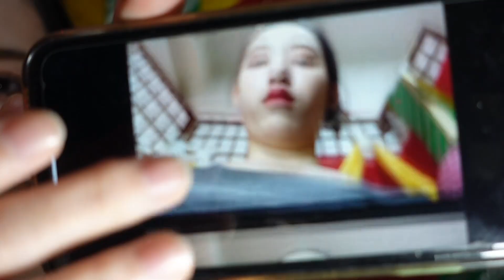【※衝撃】加工無し 中華メイクしたら爆盛れした ZEESEA縛り 【整形級チャイボーグ】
今回は以前話題になっていた中華メイクをしてみました！
メイクが盛れると自信も湧きますね✨
最近はまたコロナの第３波が来ているので皆様もどうかお気をつけて！😭💦

ZEESEA様